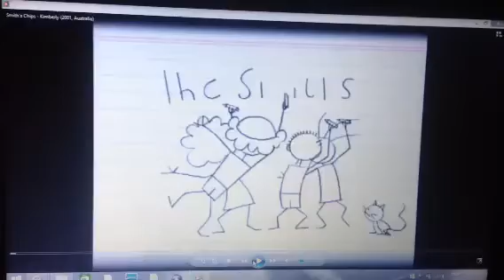Smiths Chips 2001 Ad